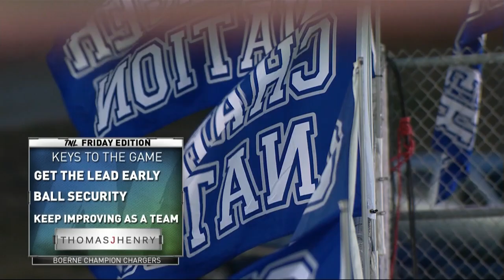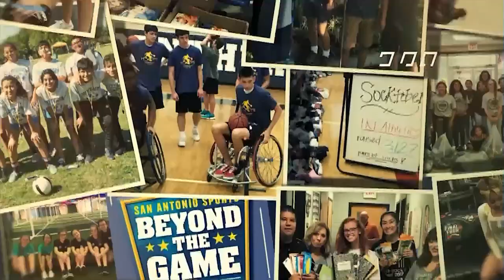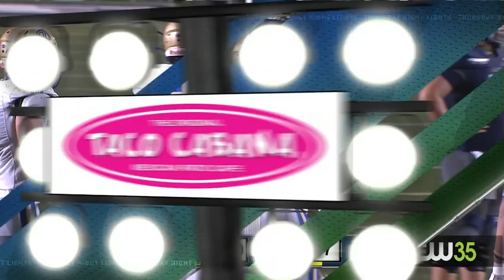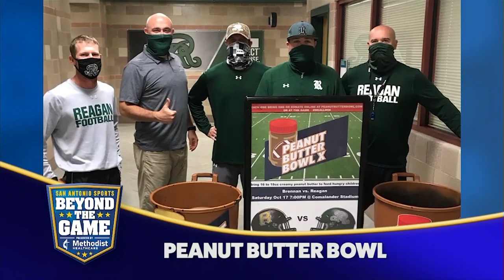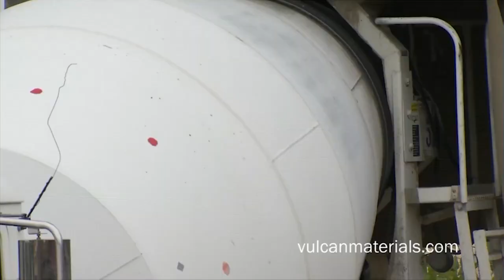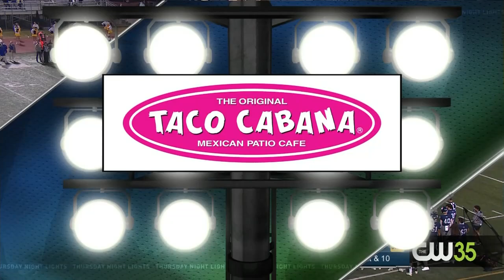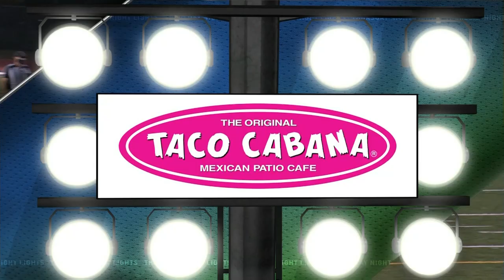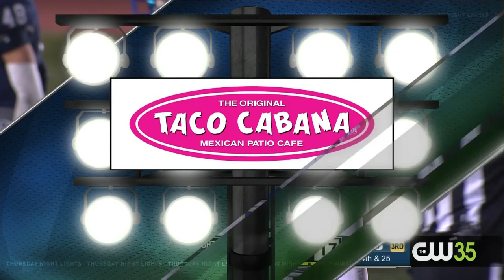Thursday Night Lights 2020 Game 9 -San Antonio-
Taco Cabana
Thursday Night Lights High School Football

Alamo Heights vs. Boerne Champion
11/6/2020

Alamo Heights 23
Boerne Champion 20